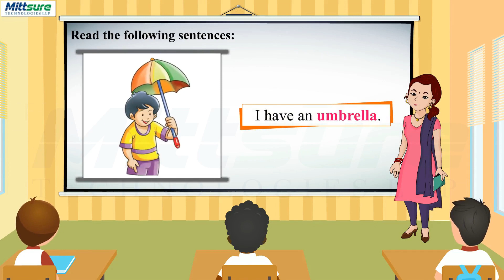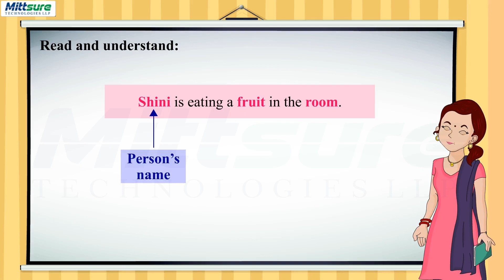Class I Eng Gram 5